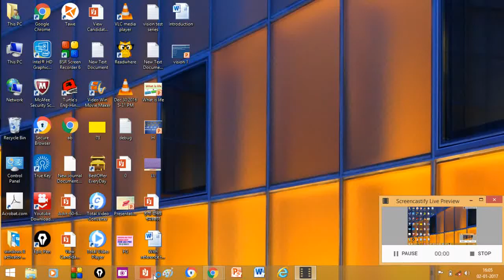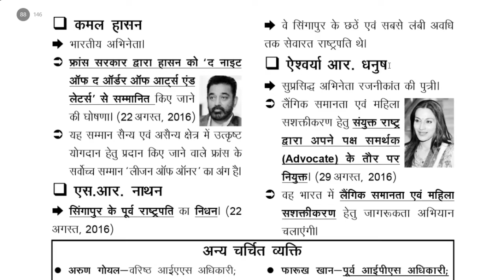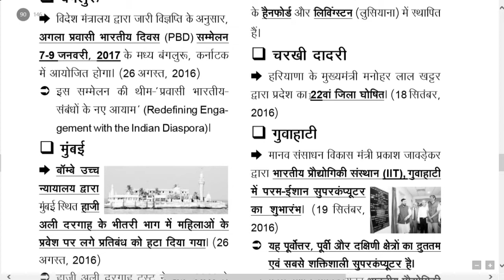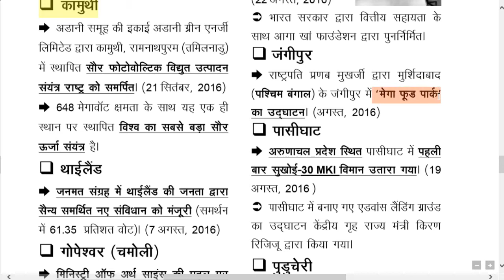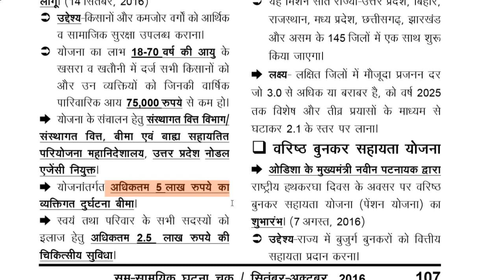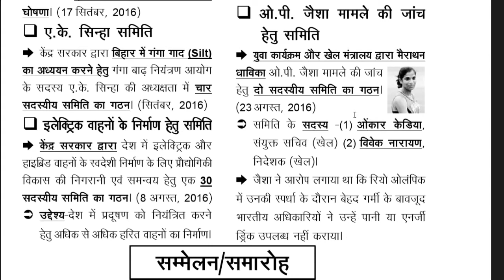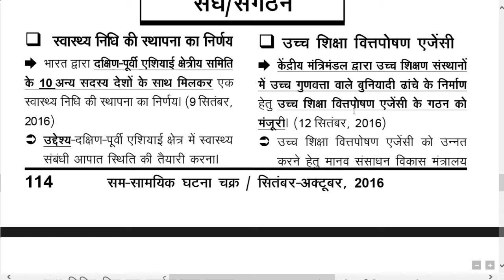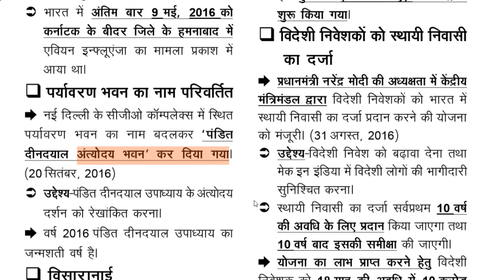Revision//घटनाचक्र( सितंबर -अक्टूबर )FOR PCS 2017 PRE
The video you see the developments of the revision is the video magazine from September to October,Revision//घटनाचक्र( सितंबर -अक्टूबर )FOR PCS 2017 PRE